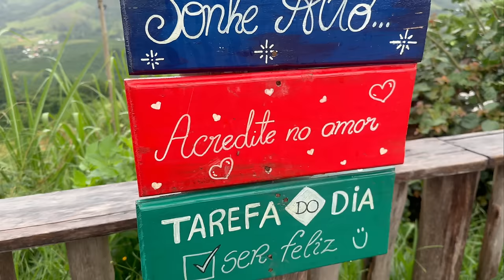VIAGEM DE MOTO 2024 LANDER 250 CAMINHO DA FÉ DE MOTO COM MUITA CHUVA E LAMA DIA 01 EP-02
o inicio da nossa aventura ao Caminho da Fé onde saímos de São Paulo com destino a Aguas da Prata-SP localizada a 250 km da capital. onde ali iniciamos o caminho da Fé por onde passamos por 315 km de estrada de chão e diversas cidades do interior de São Paulo e Minas Gerais.

Venha conosco nessa Aventura!

Se quiser nos ajudar na próxima Expedição as Brs 319 e 230 Transamazônica basta nos enviar um pix ou fazer parte do Apoia.se

Equipamento usados
Capacete LS2 Pioneer
Jaqueta Alpinestars Andes V3
Calça Forza
Botas Forza
Go Pro Hero 7 e 9
Alforges Max Acessorios ( 30 Litros nas laterais , 7 Litros alforges dianteiros de ferramentas e Mala de 40 Litros no Banco)
Bolha e Pedaleiras OFF Road Atacama Parts

Usar o Cupom : somaisumkm10

 / max.acessorios

 / atacamaparts

Forte abraços a todos e até a proxima...